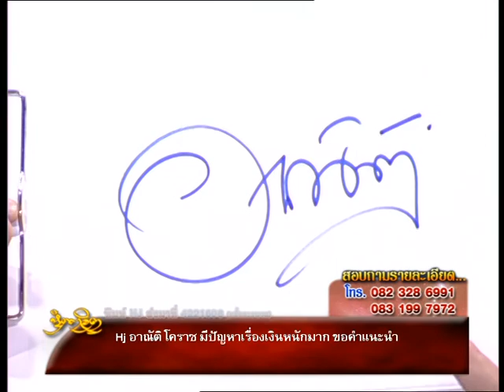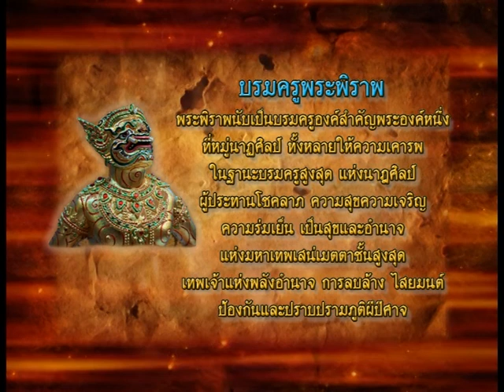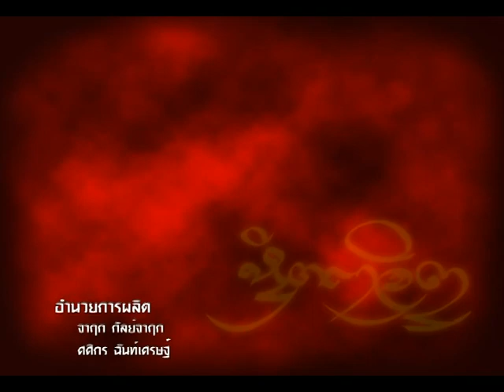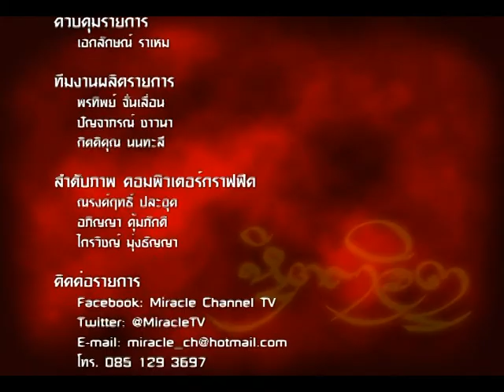รายการหัตถจิต | 04/02/58 | EP 4/4